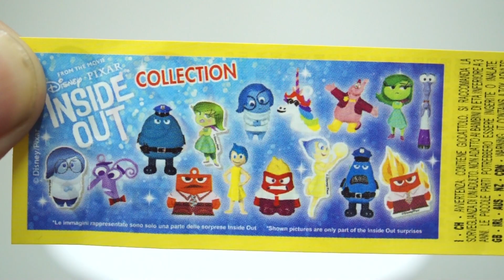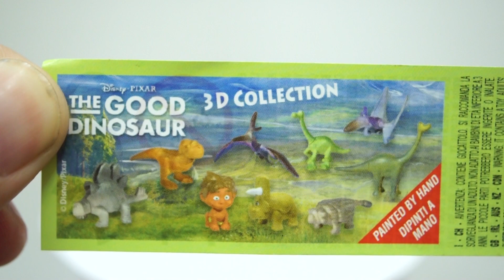YingYing姐姐玩具開箱|健達奇趣蛋玩具介紹